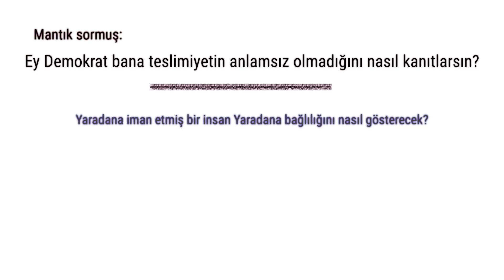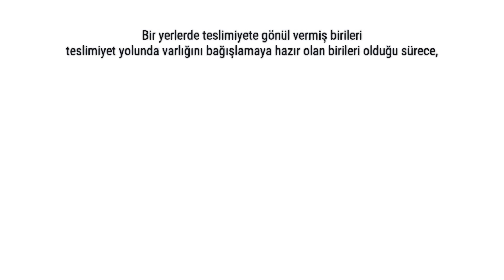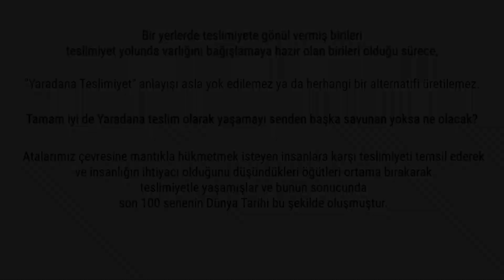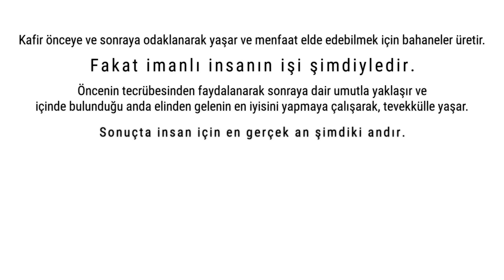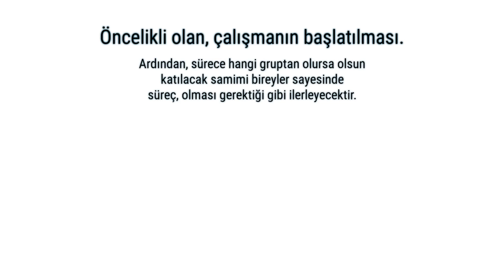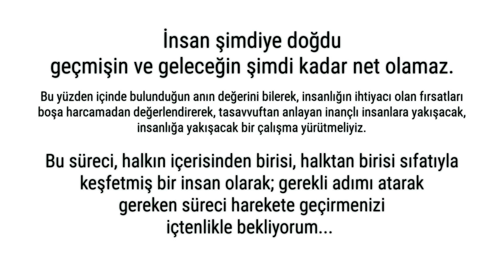Cumhurbaşkanına Brifing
007 Cumhurbaşkanına Brifing ve Çağrı
00:00 Bakınız yeryüzüyle insan anatomisi nasıl eşleşmiş ve tüm kültürler buna uygun bir şekilde yeryüzüne sıralanmışlar. Örneğin kuyruk sokumuna denk gelen Arjantin'de Tango yapılır ve bu dansta ayak hareketleri baskındır. Biraz daha yukarısında Brezilya'da Salsa yapılır. Brezilya Arjantin'e göre haritada vücudun daha üst bölgesini temsil ettiği için Brezilya'da yapılan dansta ayaklarla beraber kalçalar da aynı derecede baskındır yani kuzeye çıkıldıkça vücudun daha üst bölgeleri - haritayla uyumlu bir şekilde - dansa katılım göstermişler. İspanya'daki Flamenko bireyin çevredeki şartlar karşısındaki azmini, Rusya'daki Kalinka ise bireyin çevresine bağlılığını temsil etmekte... Öyle anlaşılıyor ki Yaratıcı insanları kendileriyle yüzleşsinler ve gerçekliğe dair tecrübelerini arttırsınlar diye özgür iradeleriyle seçimler yaparak yaşayacakları - bir insanın yapısının bire bir yansıması olan - bu dünyaya göndermiştir.

01:28 Mantık sormuş:  Ey Demokrat bana teslimiyetin anlamsız olmadığını nasıl kanıtlarsın? Yaradana iman etmiş bir insan Yaradana bağlılığını nasıl gösterecek? Ben Yaradana neyi adarım? Tabii ki en değerli varlığımı yani canım dahil tüm varlığımı! Öyle değil mi? Söz konusu soruya demokratın ürettiği cevap İspanya ve Fransa tarihidir. Gelenekçinin ürettiği cevap İngiltere ve Avusturya-Macaristan tarihidir. Dindar'ın ürettiği cevap Almanya ve İtalya tarihidir ve devletçi anlayışın ürettiği cevap ise Osmanlı ve Rusya tarihidir. Yeryüzünde insan vücuduna denk gelen, ışığın ilk düştüğü yerler; kapitalist ve demokrat bir anlayışa sahipken ışığın düşünceye dönüştüğü yerler sosyalist ve devletçi bir anlayışa sahip olmuştur. Birinci Dünya Savaşı'nın sonucunda talamusa dolayısıyla Dünyanın merkezine denk gelen bölgede ortaya çıkan Türkiye'nin teslimiyetle ilgili verdiği mesaj şudur; Bir yerlerde teslimiyete gönül vermiş birileri, teslimiyet yolunda varlığını bağışlamaya hazır olan birileri olduğu sürece, Yaradana teslimiyet anlayışı asla yok edilemez ya da herhangi bir alternatifi üretilemez. Tamam iyi de Yaradana teslim olarak yaşamayı senden başka savunan yoksa ne olacak? Atalarımız çevresine mantıkla hükmetmek isteyen insanlara karşı teslimiyeti temsil ederek ve insanlığın ihtiyacı olduğunu düşündükleri öğütleri ortama bırakarak teslimiyetle yaşamışlar ve bunun sonucunda son 100 senenin Dünya Tarihi bu şekilde oluşmuştur.

03:39 Evet. Sayın Cumhurbaşkanı…

Kafir önceye ve sonraya odaklanarak yaşar ve menfaat elde edebilmek için bahaneler üretir. Fakat imanlı insanın işi şimdiyledir. Öncenin tecrübesinden faydalanarak sonraya dair umutla yaklaşır ve içinde bulunduğu anda elinden gelenin en iyisini yapmaya çalışarak, tevekkülle yaşar. Sonuçta insan için en gerçek an şimdiki andır. Kafir geç de olsa teslimiyetin önemini kavrar ve yaptığı yanlıştan dönmek adına kendi sürecini oluşturur. Amaç; başlattıkları süreç yeterli tecrübeye ulaşınca, insanlığı huzura taşıyacak yeni bir sürecin tetiklenmesi…

04:33 Bu noktada şöyle diyebilirsiniz. Efendim ben üç kere (Ak) partinin lideri olacaktım ve sonra gidecektim. Şimdi bu sürece nasıl başlayayım? Çok yaşlandım! Öncelikli olan, çalışmanın başlatılması. Ardından, sürece hangi gruptan olursa olsun katılacak samimi bireyler sayesinde süreç, olması gerektiği gibi ilerleyecektir. Siz daha önce ne dediniz? Sivil Toplum sorumluluklarını biraz daha genişletsin, sistemin işleyişi daha şeffaf olsun, daha adaletli bir sistem için çalışalım, sistemin zararına, insanlığın zararına çalışan insanları ihbar edin... Tüm bunları söyledikten sonra sorumluluktan kaçacak değilsiniz herhalde! Tabii ki emeklilik talebiniz olabilir fakat şu anki yetkili olarak talamusu yani Dünyanın Merkezini yöneten yetkili konumundaki birey olarak bu süreci başlatmak sizin asli görevinizdir. Şunu unutmamalısın! İnsan şimdiye doğdu, geçmişin ve geleceğin şimdi kadar net olamaz. Bu yüzden içinde bulunduğun anın değerini bilerek, insanlığın ihtiyacı olan fırsatları boşa harcamadan değerlendirerek, tasavvuftan anlayan inançlı insanlara yakışacak, insanlığa yakışacak bir çalışma yürütmeliyiz. Bu süreci, halkın içerisinden birisi, halktan birisi sıfatıyla keşfetmiş bir insan olarak; gerekli adımı atarak gereken süreci harekete geçirmenizi içtenlikle bekliyorum...